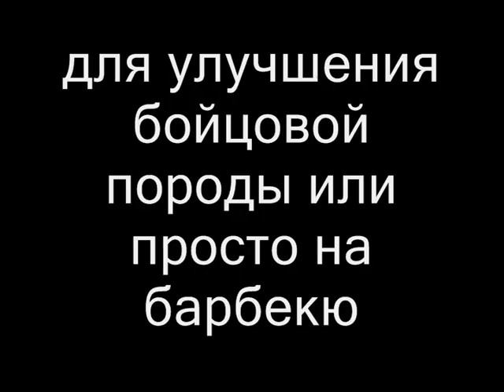Дикие куры. Gallis gallis.wmv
Утро в джунглях - это ни с чем не сравнимое ощущение. Где-то пилят деревья... Нет, это летят носороги. Рядом в горах жалобно ухают гиббоны. Но раньше этого, еще в темноте, Вдруг запоет петух. Совсем как у нас в деревне. Но жилья-то рядом нет! А это дикий петух. По-тайски кай па. (кай - курица, па - лес).
Дикие куры, особенно самки, очень осторожны. Ночуют на деревьях. Прекрасно летают. Кормятся на земле. Бывает, пройдешь рядом - и не заметишь затаившуюся курицу. Но обычно она еще раньше улетит. Если перед рассветом сесть под дерево, на которое прилетают куры, то в предрассветных сумерках их можно наблюдать. Но одно движение, и куры срываются и улетают.
Окраска диких кур, особенно петухов, гораздо ярче, чем домашних. И голос их чище.
Некоторые местные жители ловят петухов силками для улучшения широко распространенной в Юго-Восточной Азии бойцовой породы кур. А кое-кто и для шашлыка.